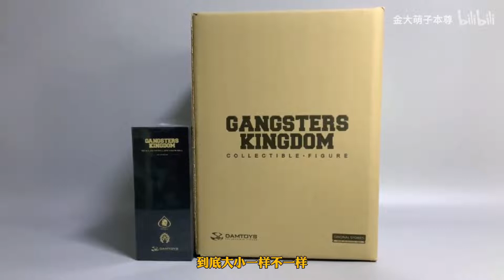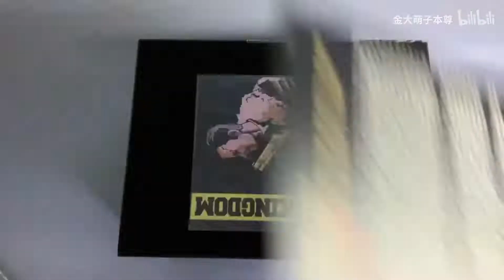【手办开盒】黑帮王国系列截止目前最残暴的一款，没有之一！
Damtoys 1/6 黑帮王国 黑桃A 大BOOSS登场！